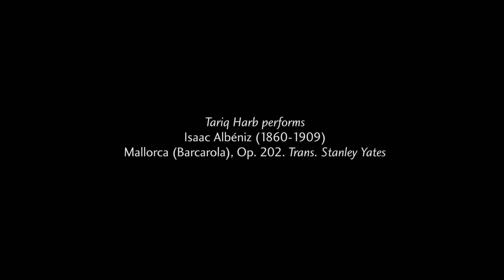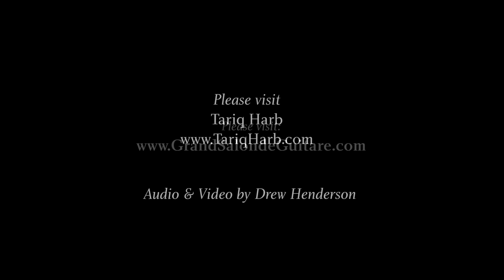Albeniz/Mallorca performed on 5 guitars at the Grand Guitar Salon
Tariq Harb performs:

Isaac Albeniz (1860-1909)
Mallorca (Barcarola). Op.202
Transcription Stanley Yates

Concert classical guitars used:

Carsten Kobs (Germany 2016)

Martin Blackwell (Canada 2016)

Constantin Dumitriu (Romania 2015)

Fernando Mazza (Argentina 2015)

Douglass Scott (Canada 2014)

Video and Audio recorded by:
Drew Henderson

Live at the Grand Guitar Salon
Montreal, Canada